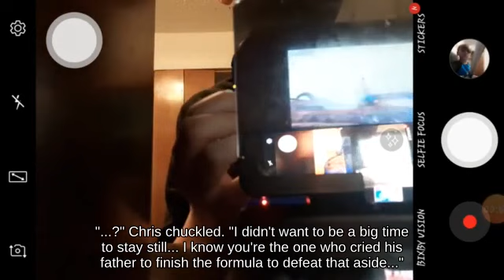Tether Mario with Falco against OHKO Corrin - N64